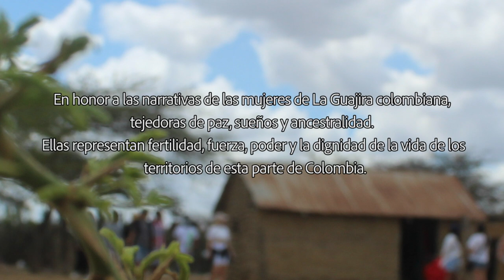Guardianas del Saber Wayuu: Entrevista a Noriana Padilla y Doriana Toro Ranchería El Ahumao, Guajira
Esta entrevista es un homenaje a un Pueblo que le enseña a Colombia a pensarse y sentirse como un tejido resistente, diverso, ancestral, comunicante y libre. En honor a la mujer Wayuu, sus manos, su fertilidad, sus sueños, su fuerza y poder, su sensibilidad. Un tejido que  mezcla para siempre la dignidad de la condición humana con el fuego, la tierra, la luna y el mar!